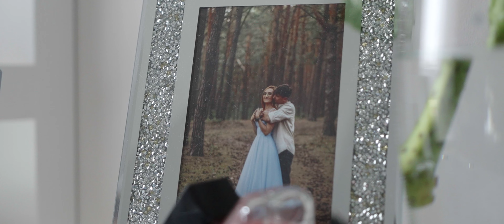Magdalena & Jakub - Trailer